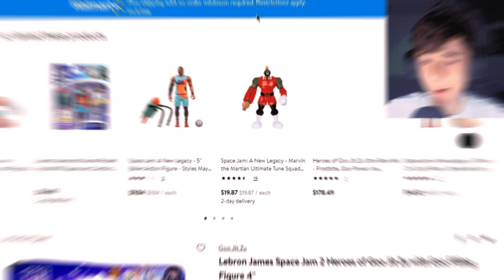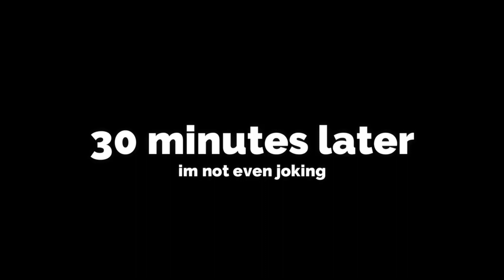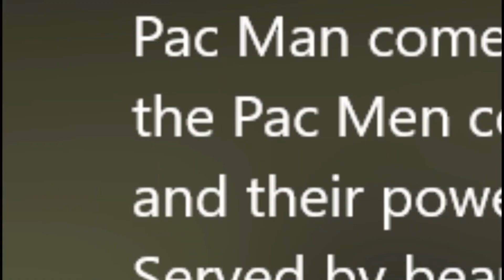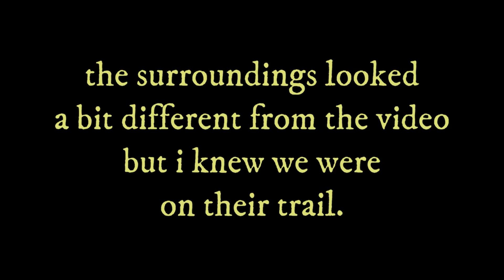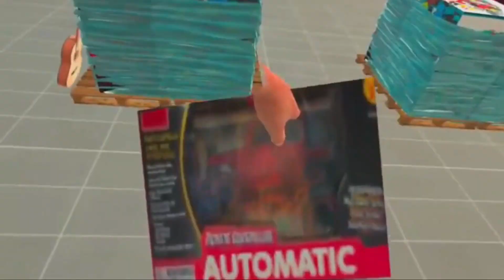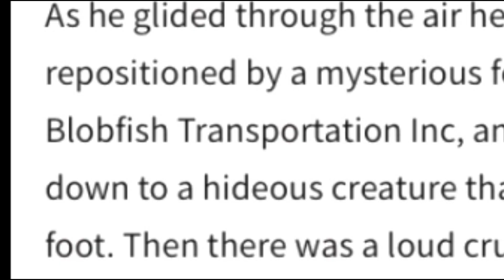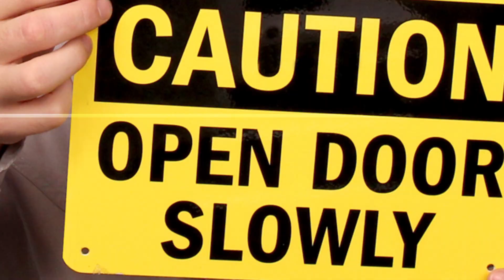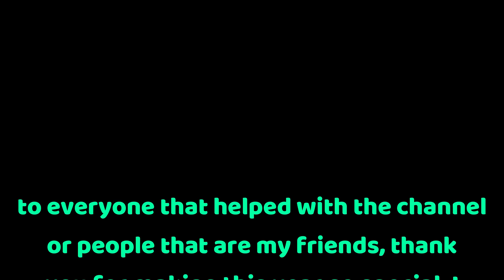The Best of Graysland 2021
Please enjoy the best of graysland 2021. Sadly, I'm not Ludwig or Tommyinnit so this isn't near to be as grand as theirs. But, I made this as good as possible. Thank you for an amazing year, see you in 2022. This is basically a Funny Moments video, but, who cares?